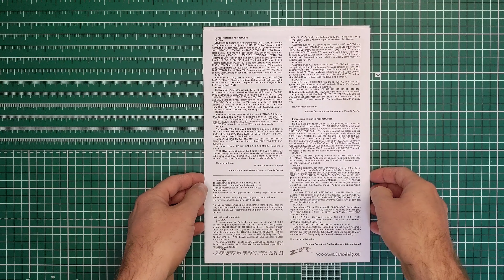Hrad Bezděz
Video náhled papírového modelu od vydavatele Z-ART.